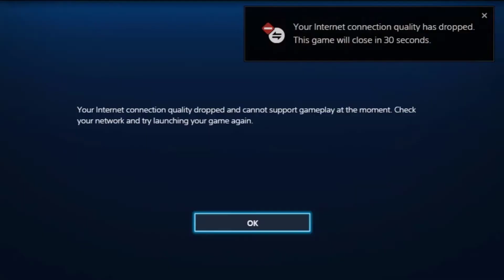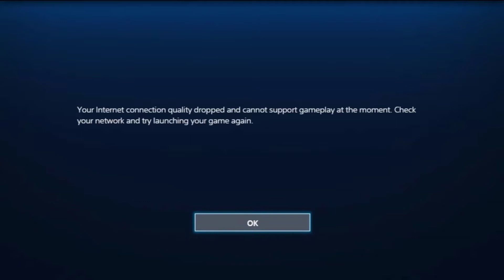BENTLEY WANTS US TO BLOW UP - Sly Cooper and the Thievius Raccoonus - Episode 4 Part 4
Bentley curses this entire episode, including our speedrun attempt.